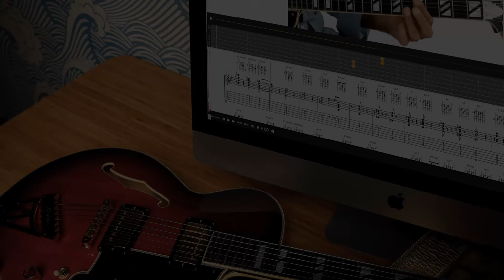How to Memorise Jazz Tunes And Ditch the Real Book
Here's a quick and nasty version of My Foolish Heart that I hadn't played for a long time. And some thoughts on how to memorise tunes.